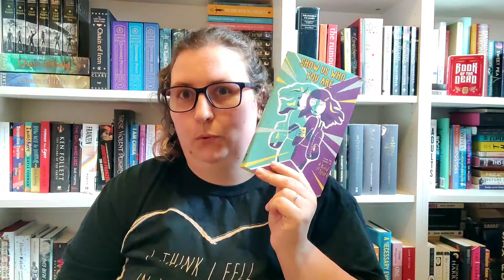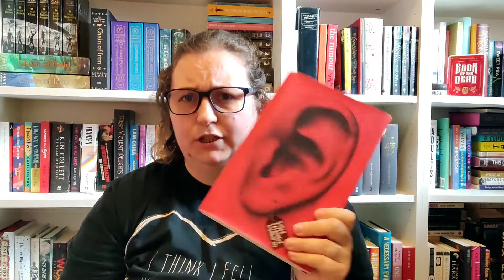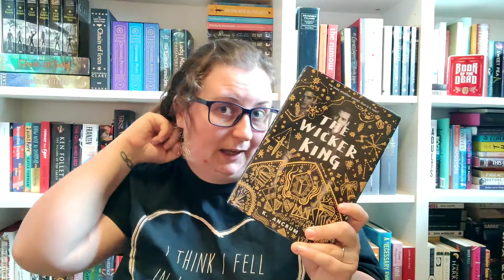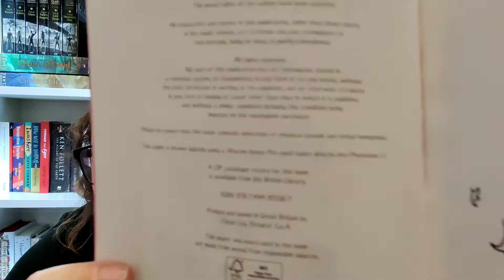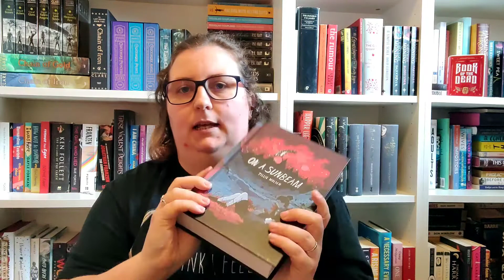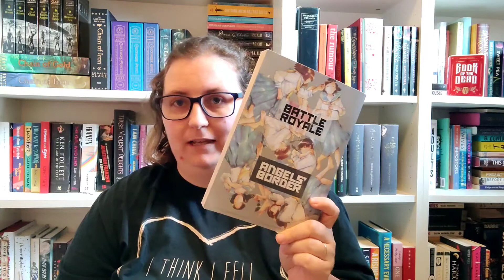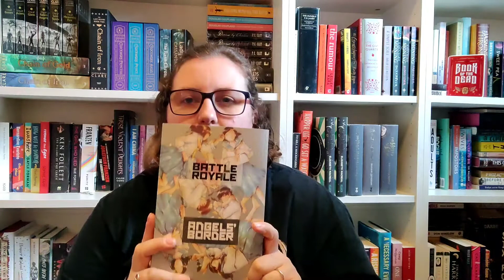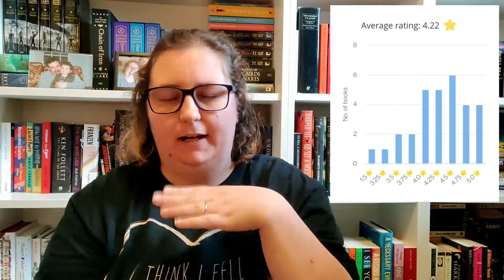June Reading Wrap-Up | Failing My First TBR Game | feat. A Rant About The Midnight Library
As always, I have tried not to get too spoiler-y in this video but I know that everyone has a different bar for what they class as a spoiler so please feel free to jump around the video using the timestamps given.

Creators Mentioned

Whateverthon / Whatever-You-Want-A-Thon is the month-long (June 2021) readathon hosted by @book browsing blog

The Queer Picture Book Club is the monthly queer graphic novel book club run by @spoopyhol

Check out Ro @wandering through worlds

Check out Gav @How to Train Your Gavin

TIMESTAMPS

00:00 Introduction
00:51 Did I read my June TBR?
02:30 Books I am temporarily DNFing
02:35 Grotesque by Natsuo Kirino
03:29 Adjustment Day by Chuck Palahniuk
04:28 Books I actually managed to read in June
04:30 True Crime Story by Joseph Nox 5⭐️
06:49 Physical Books I Read in June
07:00 A Little Life by Hanya Yanagihara 5⭐️
09:02 The Wicker King by K. Ancrum 3.75⭐️
10:35 Seven Days Monday-Sunday by Venio Tachibana and Rihito Takarai 4⭐️
13:10 Heartstopper Volume 1-4 by Alice Oseman 4.25⭐️/4.5⭐️/4.5⭐️/4.5⭐️
15:34 Stone Fruit by Lee Lai 3.5⭐️
16:57 On A Sunbeam by Tillie Walden 4.75⭐️
18:31 Battle Royale by Koushun Takami 5⭐️ & Battle Royale: Angel's Border by Koushun Takami, Mioko Ohnishi, and Youhei Oguma 4.75⭐️
21:00 Books That I Didn't Read Physically i.e. audiobooks and eBooks
21:04 Sabriel by Garth Nix 3.75⭐️
22:02 Lirael by Garth Nix 4⭐️
22:56 Wayward Children books
23:30 Every Heart A Doorway by Seanan McGuire 4.25⭐️
24:18 Down Among the Sticks and Bones by Seanan McGuire 4.75⭐️ & Come Tumbling Down by Seanan McGuire 4.75⭐️
24:49 In An Absent Dream by Seanan McGuire 4.5⭐️ & Juice Like Wounds by Seanan McGuire 4.25⭐️
25:06 Beneath the Sugar Sky by Seanan McGuire 4⭐️
25:30 Across the Green Grass Fields by Seanan McGuire 4.25⭐️
25:34 Verity by Colleen Hoover 4⭐️
26:54 Never Kiss Your Roommate by Philline Harms 4.5⭐️
28:24 The Black Flamingo by Dean Atta 4.5⭐️
29:35 The Cabin at the End of the World by Paul Tremblay 4.25⭐️
30:38 Frostheart by Jamie Littler 3.5⭐️
31:14 The Lucky Escape by Laura Jane Williams 3.25⭐️
31:49 A Chorus Rises by Bethany C. Morrow 5⭐️
32:50 I Hear the Sunspot by Yuki Fumino ⭐️
33:21 The Midnight Library by Matt Haig 1.5⭐️ (a rant)
35:35 June Reading Stats
37:05 Closing Remarks
37:32 Outro